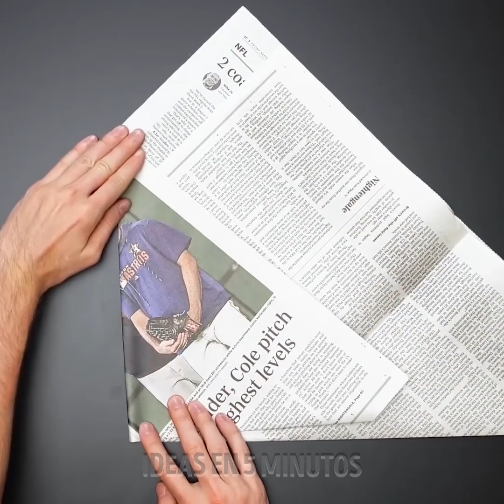GENIALES TIPS PARA AYUDARTE A LIMPIAR TU CASA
¿Tu casa necesita una buena limpieza a presión? Ya no tendrás que pasar horas y horas limpiando el mismo rincón de tu casa hasta que esté un poco más limpio. Te vamos a enseñar algunos trucos de limpieza para que puedas terminar de limpiar tu casa u oficina de una forma rápida y divertida. Ya no tendrás que pasar todo el día puliendo tu casa, ahora solo te llevará unos minutos. ¡Vamos a hacerlo!

En este video, te enseñaremos muchos consejos útiles y trucos de limpieza. Primero, te mostraremos un truco para que puedas pulir metal oxidado, también te daremos consejos sobre cómo limpiar rápidamente toda la grasa adherida a las paredes de tu microondas. Y si tienes un par de tenis blancos que se volvieron amarillos después de muchos días, no te preocupes, te vamos a mostrar cómo hacerlos tan blancos como antes.

HORARIOS:
01:21 - Globo limpiador de fregaderos
04:36 - Limpiacristales DIY
07:25 - Cómo usar bicarbonato de sodio para limpiar tu inodoro
08:56 - Usa pasta de dientes como limpiador de espejos
10:45 - Limpieza rápida de las esponjas de maquillaje